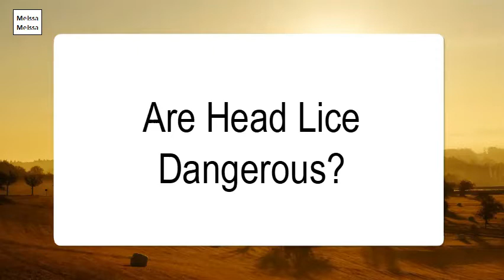Are Head Lice Dangerous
A flea infestation can easily be confused for a lice infestation. ... Fleas, like lice, can bite humans, as well. If your pet shows signs of excessive itching or restlessness, he or she may be harboring fleas. Be sure to clean all bedding and check for signs of flea infestations around your home.You feel like something is crawling on your head. If you have lice, you might actually be able to feel the bugs crawling on your scalp. According to Healthline, lice can cause the sensation of something moving on or tickling your head.fleas live in human hair or can. they live in human hair well normally fleas will not live in the human hair by themselves. ... now as you know fleas do feed on blood and whether. it's a pets blood or your blood they really don't care as long as they're getting their blood meal now.there are some lice spray products that are labeled to kill both lice and fleas. ... A fine mist or spray applied uniformly is all that is necessary to kill fleas and ticks. Be sure to treat pet bedding, as this is a primary hiding place for fleas, ticks, and their eggs. No need to remove pet bedding after treatment.Some shampoos made specifically for lice and hair-mites can also help get rid of fleas in human hair. Apply the shampoo all over the hair and scalp and leave it there for at least 10 minutes. ... Comb the hair (using a fine toothed comb) thoroughly to remove dead fleas and eggs.